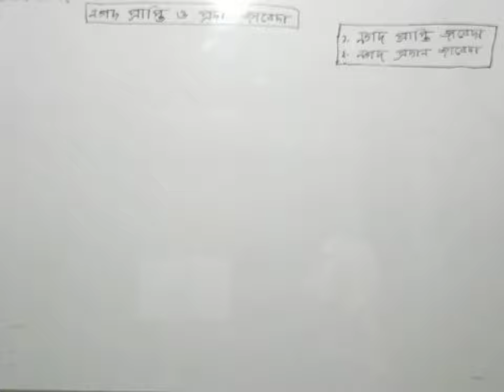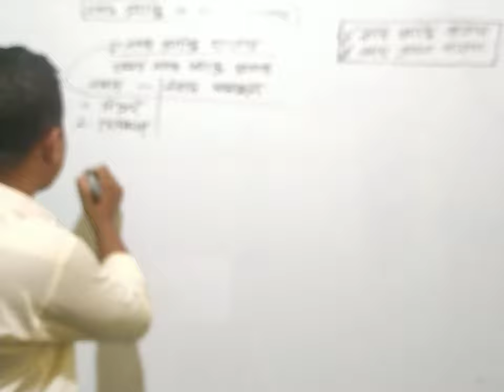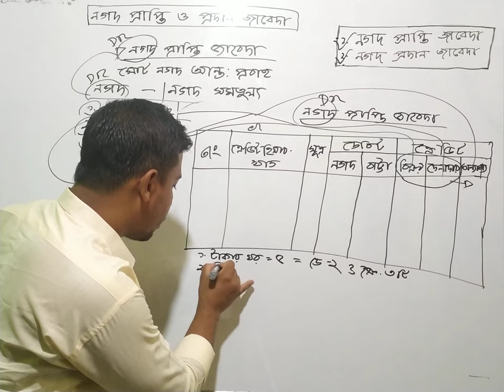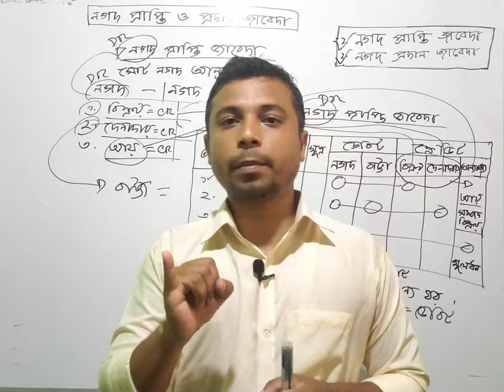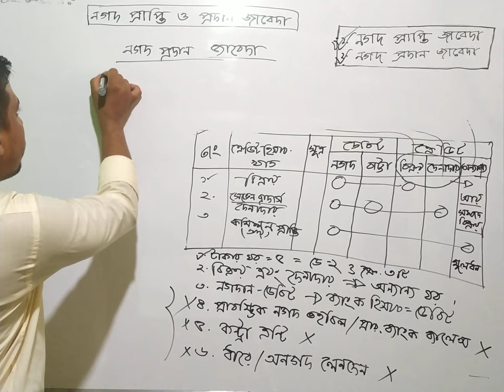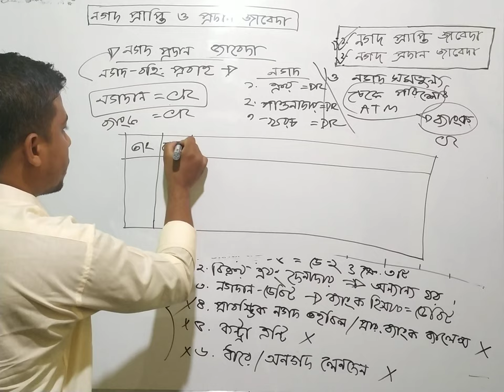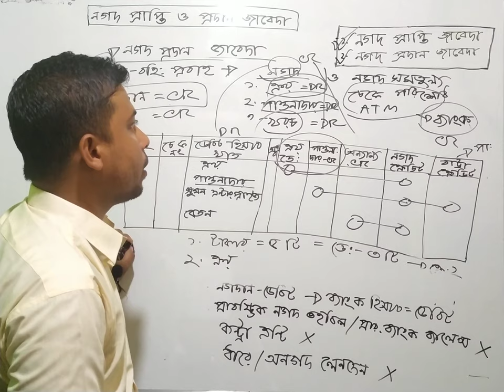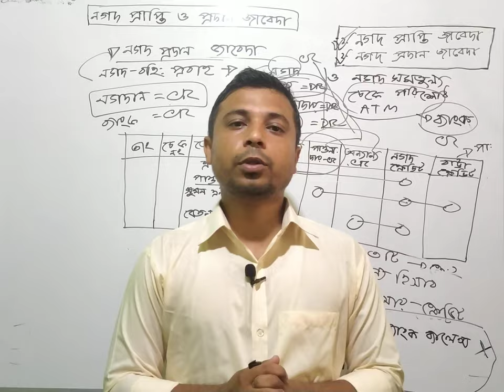Cash Journal accounting, নগদ প্রাপ্তি ও প্রদান জাবেদা, Cash Received Journal, Cash Payment Journal,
নগদ প্রাপ্তি জাবেদা :---

জাবেদায় যদি নগদান হিসাব ও ব্যাংক হিসাব ডেবিট হয় তবে সেটা যে বইতে লিপিবদ্ধ করা হয় তাকে নগদ প্রাপ্তি জাবেদা বলে। নগদ প্রাপ্তি জাবেদায় টাকার ঘর পাঁচটি। এখানে ২ টি ডেবিট টাকার ঘর অার ৩টি ক্রেডিট টাকার ঘর। ব্যবসায়ে নিয়মিত এবং বেশি পরিমানে টাকা পাওয়া যায় ২ টি খাত থেকে। প্রথমটা বিক্রয় থেকে বেশি এবং নিয়মিত টাকা পাওয়া যায় অারেকটা দেনাদার বা প্রাপ্য হিসাব থেকে বেশি এবং নিয়মিত টাকা পাওয়া যায় । এছাড়াও অারো বিভিন্ন উৎস থেকে টাকা পাওয়া যায়। তবে সেগুলো নিয়মিত নয়। যেমন - কমিশন প্রাপ্তি, লভ্যাংশ প্রাপ্তি, যে কোন স্থায়ী সম্পত্তি বিক্রয় ঋন গ্রহন প্রভূতি। এগুলো থেকে যেহেতু নিয়মিত টাকা পাওয়া যায় না তাই এগুলোর জন্য ( অনান্য হিসাব ) নামে একটি টাকার কলাম রাখা হয়। তাহলে ক্রেডিট দিকের ৩ টি টাকার কলাম হল ১. বিক্রয় হিসাব ২. দেনাদার হিসাব ৩. অনান্য হিসাব। অপর দিকে ডেবিট পাশে নগদান হিসাব ও প্রদত্ত বাট্টা হিসাব নামে ২ টি টাকার কলাম থাকে। কেননা টাকা পেলে নগদান হিসাব ডেবিট করি অার দেনাদার থেকে টাকা পাবার সময় কম পেলে অর্থাৎ বাট্টা প্রদান করলে তার জন্য প্রদত্ত বাট্টা কে ডেবিট করি।
এই তিনটি লাইন মনে রাখলে নগদ প্রাপ্তি করতে অাশাকরি কোন অসুবিধা হবে না।
১. নগদ প্রাপ্তি জাবেদায় কখনো প্রা: হাতে নগদ বা ব্যাংক ব্যালেন্স যাবে না।
২. কোন প্রকার ধারে বা অনগদ লেনদেন নগদ প্রাপ্তি জাবেদায় যাবে না।
৩. কন্ট্রা এন্ট্রি বা বিপরীত দাখিলা নগদ প্রাপ্তিতে যাবে না।
নগদ প্রাপ্তিতে টাকার কলাম ডেবিটে ২ টি ও ক্রেডিটে ৩ টি থাকলেও টাকার পরিমান সমান হবে।